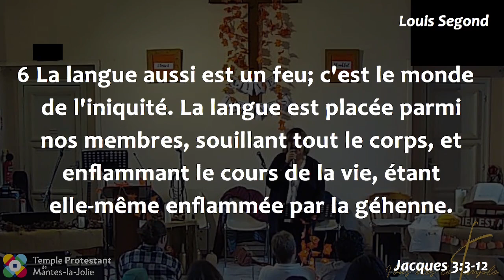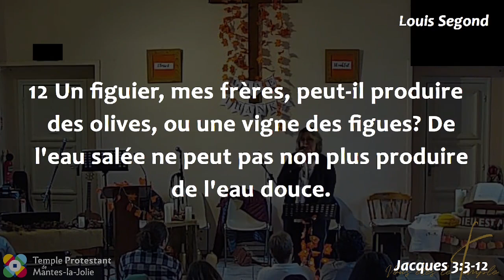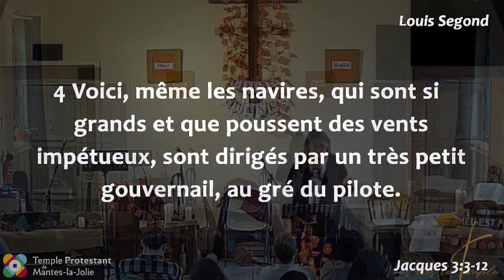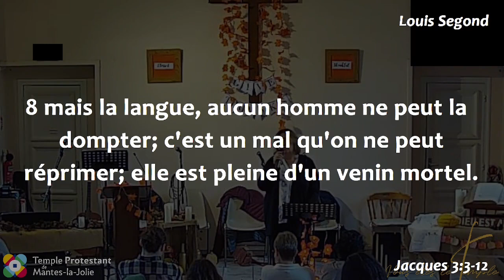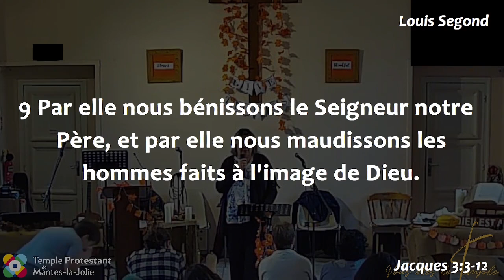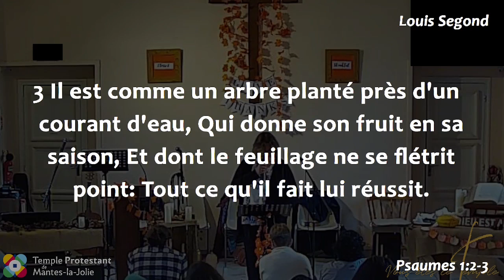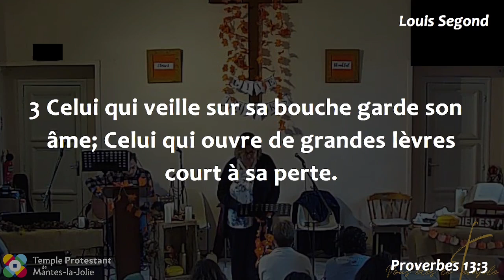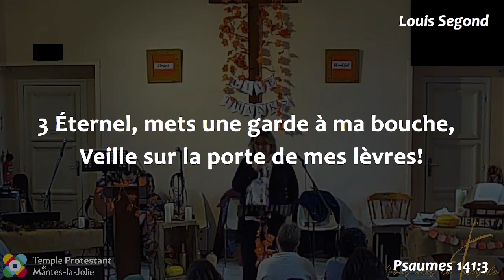Anne-Marie Sabik - Le pouvoir de la langue